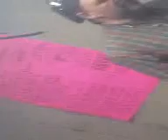Beer Pong air guitarist rocking out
Beer pong